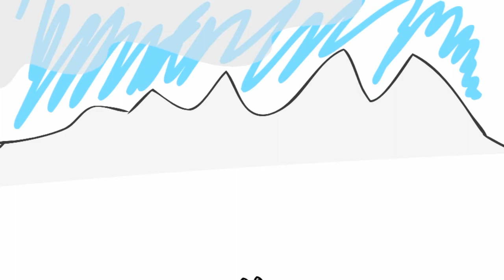Yeti Wizards!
Made in 24 hour for USC's Ed Wood Film Festival

Starring Mariah Robinson, Jabril Mack and Kayla Carlisle
Animation by Jabril, Kayla and Catherine Chooljian